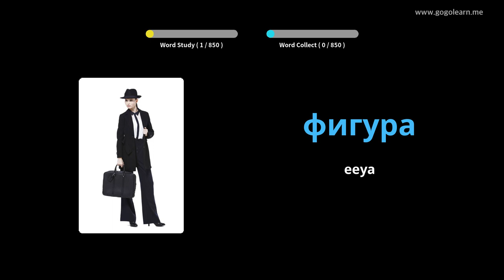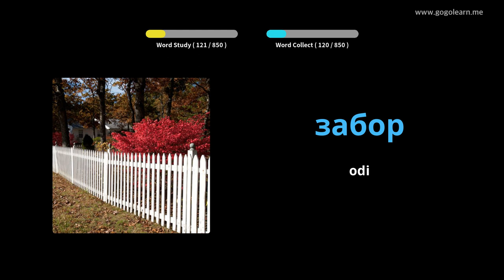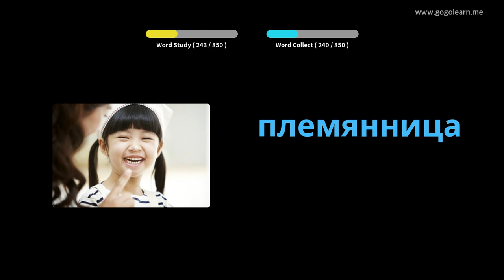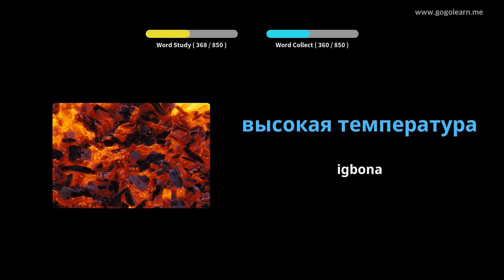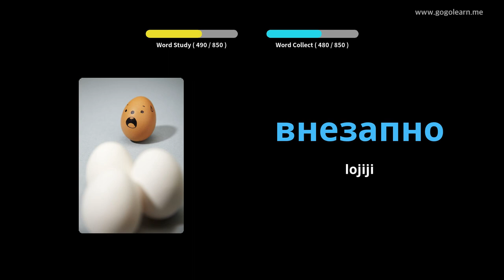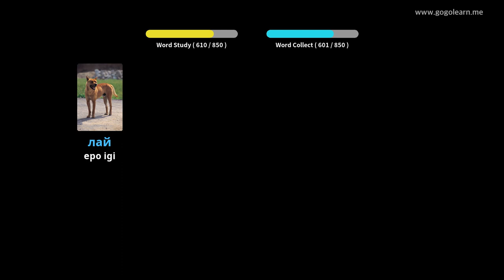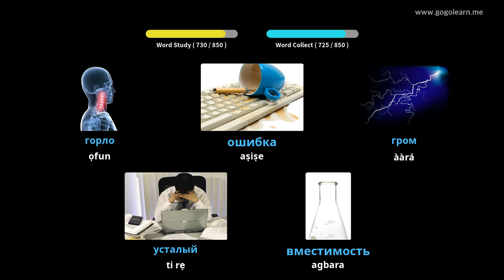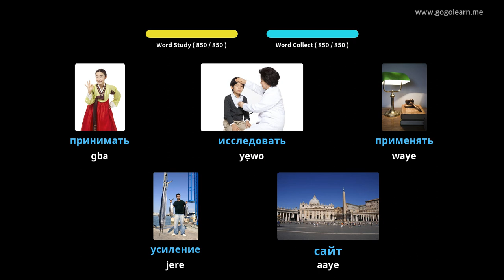Gbọ Gbohungbohun Russian Lakoko ti o sùn | Golearn